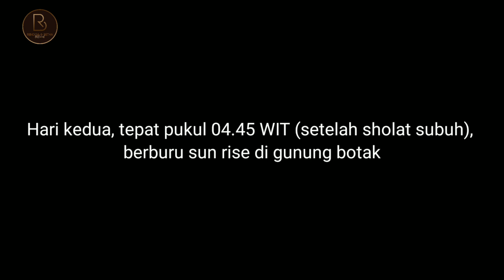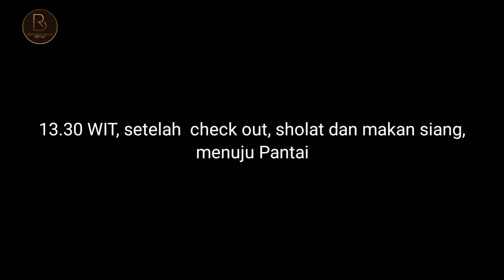Menikmati Keindahan Sunrise Gunung Botak dan Pantai Pintu Angin ( Tips Trip Santai dan Maksimal)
Menikmati Keindahan Sunrise Gunung Botak dan Pantai Pintu Angin ( Tips Maksimal dan Santai)

Kali ini Rengga Betha Official akan trip ke Gunung Botak dan Pantai Pintu Angin.

Kita menikmati sunrise di Gunung Botak, jadi kita sempat menginap di Hotel Srikandi di Ransiki.

Gambaran singkat perjalanan:

Hari Pertama
13.00 WIT, start dari Manokwari
15.30 WIT, makan siang di Warung Sawah Oransbari
16.45 WIT, melanjutkan perjalanan ke Hotel Srikandi Ransiki
17.30 WIT, tiba di Hotel Srikandi Ransiki

Hari Kedua
04.45 WIT, menuju Gunung Botak
05.40 WIT, tiba di Gunung Botak
08.15 WIT, kembali ke Hotel Srikandi Ransiki
13.30 WIT, kembali menuju Gunung  Botak
14.25 WIT, tiba lagi di Gunung Botak
15.30 WIT, tiba di Pantai Pintu Angin
17.00 WIT, kembali ke Manokwari

untuk tahu keindahan, tantangan, tips dan Tarif Hotel Srikandi di Ransiki, tonton video ini sampai habis ya.